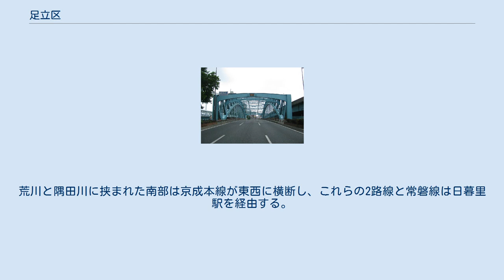足立区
足立区（あだちく）は、東京都の区部北東部に位置する特別区。
 東京都区部（東京23区）の北東部に位置し、隅田川と荒川に挟まれた千住地区と、面積の大半を占める荒川以北の地区とに分かれている。
かつては陸続きだったが大正時代に荒川放水路が建設されて分断された。
 足立の地名は、大化の改新（645年）後に制定された地名「武蔵国足立郡」に由来する。
現在の足立区から埼玉県北部にまたがる広大な地域で、さいたま市大宮付近に中央政庁があったという。
 荒川の南に位置する千住地区は、江戸時代には日光街道と奥州街道の宿場町「千住宿」であり、古くから賑わっていた。
現在はターミナル駅である北千住駅を中心として区内随一の繁華街となっている。
比較的静かだった東口も、東京電機大学が神田から移転してきたことで活気がでてきた。
荒川の北では竹ノ塚が商業の中心地となっていたが、隣の西新井駅前で大規模な再開発が行われて新しい商業施設が開業した。
 舎人公園 千住大橋 足立区公式サイト「足立区の町丁別の世帯と人口（最新版）」2010年（平成22年）1月1日現在 による 2005年に夜間人口（居住者）は622,500人であるが、区外からの通勤者と通学生および居住者のうちの区内に昼間残留する人口の合計である昼間人口は539,309人で昼は夜の0.866倍の人口になる。
通勤者で見ると区内から区外への通勤者は153,863人、区外から区内への通勤者は87,847人と労働人口の通勤では区内から区外へ出る通勤者の方が多い（東京都編集『東京都の昼間人口2005』平成20年発行140,141ページ。国勢調査では年齢不詳のものが東京都だけで16万人いる。上のグラフには年齢不詳のものを含め、昼夜間人口に関しては年齢不詳の人物は数字に入っていないので数字の間に誤差は生じる）。
 足立区は平たんで川が多いのが特徴である。
特に南部の千住地区・五反野地区・綾瀬地区には海抜0m未満の地域がある。
 2004年7月20日区内江北で最高気温42.7℃を記録した。
 足立区では、ほぼ全域で住居表示に関する法律に基づく住居表示が実施されている。
 区内の町丁数は268で、これは東京都区部の中で世田谷区の277についで2番目に多い（典拠、東京都総務局統計部人口統計課　編集・発行「住民基本台帳による東京都の世帯と人口」平成22年1月分、平成22年3月発行、P.22より）。
 足立区は、足立ナンバー（東京運輸支局）を割り当てられている。
 会派構成 （2019年5月31日現在） 政策経営部区政相談課は、区民に対して定期的に区民モニターアンケートを行っている。
アンケートは、区役所の部が調査依頼をし区民の考えを聞いた上で活動の参考とするためなどに活用されている。
 区民の平均寿命が短く、糖尿病や子どもの肥満が増加傾向にあることから、糖尿病・肥満増加に対する施策として食育推進を行っている。
2009年1月30日には、区内で内閣府食育推進室主催の「食育プレスツアー」が実施され、報道機関8社が視察に訪れた。
区では独自の「おいしい給食」を推進している。
 足立区は、かつて刑法犯罪の認知件数が東京都内で連続ワーストワンとなっていた時期があった。
これは23区でもトップレベルの人口や区域面積によるものである。
足立区危機管理課は青バイでひったくり防止などを行いたいとしている。
刑法犯認知件数については、2010年、2012年に都内ワースト1位から脱却し、2012年には37年ぶりに1万件を下回った。
 区は「まちづくり推進条例」を制定し、街づくりを進めている。
町によっては地区の街づくり協議会を設立して災害に強く住みやすい住環境向上のために、防災訓練、機関誌などの発行、交流イベントを行っている。
 千住地区を中心とした「足立区文化・産業・芸術新都心構想」を推進しており、その一環として2007年12月にアダチンなるゆるキャラを生み出している。
 国内友好自治体 海外姉妹都市 2018年7月、区が管理する足立区障がい福祉センターで、作業訓練に参加していた特別支援学校の生徒に対し、複数の職員が暴言を吐き心理的虐待を行っていたことが発覚。
区は一部の発言を認め、第三者委員会を立ち上げ、詳しい調査の実施を要請した。
 当区に最初に開設された大学は、1993年の放送大学東京足立学習センターである。
それ以前は...